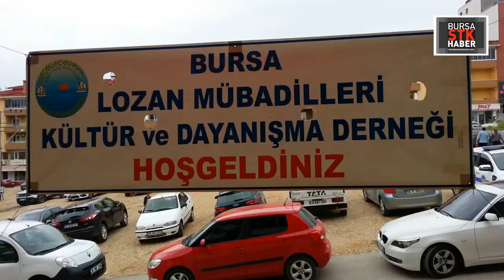8. Görükle Hıdırellez Şenliği, Bursa 2018